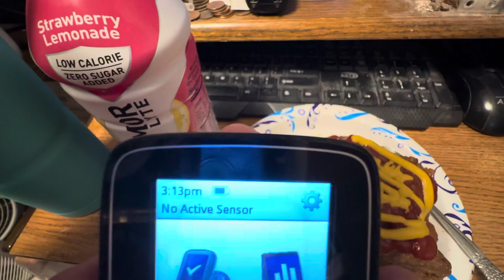3-25-2024 video of Monday’s meals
This is compilation of my meal shorts for Monday, March 25, 2024!  This is everything I ate and drank today!  Thank you for your support!

My phone number:
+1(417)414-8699